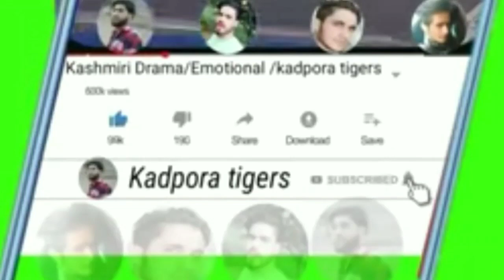Kashmiri Drama/Secret Love/part 3/kadpora tigers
Asalamo Alaikum
We have created this channel for our Kashmiri people
By watching our videos Inshallah, you will find happiness
Here you will find  videos of every promise
Funny Video Sad Video Emotional Video Entertainment Videos Here you will find
it is humble request  you to subscribe to this channel quickly and press the bell icon  together, you will get notifications of our latest videos whenever we upload a new video, you will get the first video notification
Inshallah here you will always find good videos which will be very beneficial for the Kashmiri people.